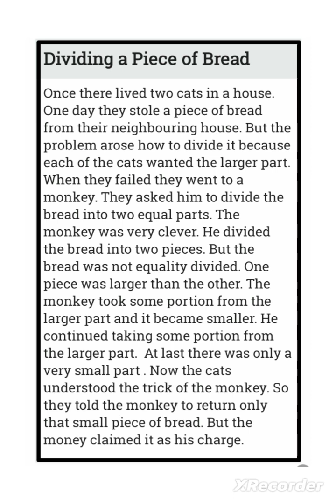Dividing a Piece of Bread (Story)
diving _a_piece_of_bread